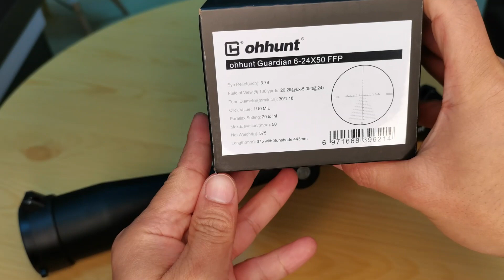ohhunt Guardian 6-24X50 FFP Rifle Scope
Include：ohhunt 6-24x50 FFP Rifle scopes X 1, box X1,cleaning cloth X1,Lens cover X1, Sunshade X1,lnstruction X1,Throw Lever X1, Scope mount rings.